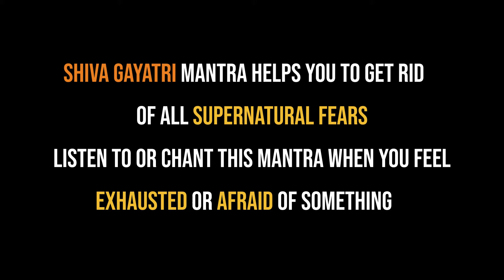Shiva Gayatri mantra • Mantra to find you inner strength.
SHIVA GAYATRI MANTRA

' Om Tat Purushaya Vidhmahe
  Mahadevaya Dheemahe
 Tanno Rudra Prachodayat '

This mantra on listening or reciting daily helps you to find your inner strength.

Shiva Gayatri mantra is a best cure for those who fear in supernatural entities.

Chant this mantra when you feel low or exhausted, afraid of something or someone.